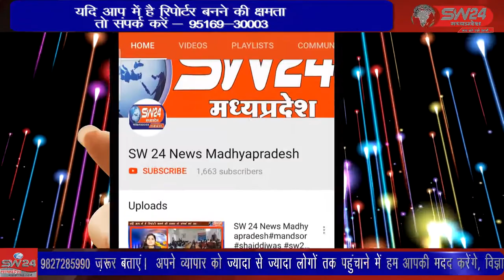ganjbasoda- पेट्रोलियम पदार्थों की मूल्यवृद्धि को लेकर कांग्रेस पार्टी ने अनूठा विरोध प्रदर्शन किया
पेट्रोलियम पदार्थों की मूल्यवृद्धि को लेकर कांग्रेस पार्टी ने अनूठा विरोध प्रदर्शन किया है विदिशा के नीम ताल स्थित गांधी चैक पर कांग्रेस जन भजन मंडली के साथ हारमोनियम ढोलक और मंजीरे के साथ महंगाई डायन खाए जात है गीत गा गा कर लोगों को नरेंद्र मोदी सरकार के द्वारा दिए गए ऐसे दिनों का एहसास कराने की कोशिश कर रहे हैं। गंजबासौदा से मुकेश चतुर्वेदी की रिपोर्ट